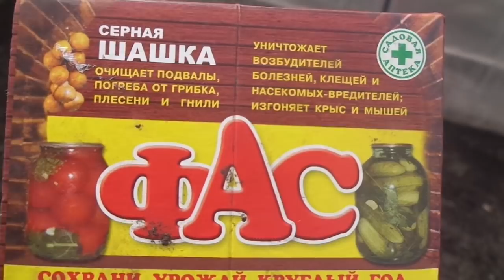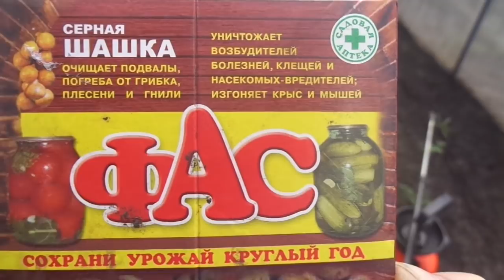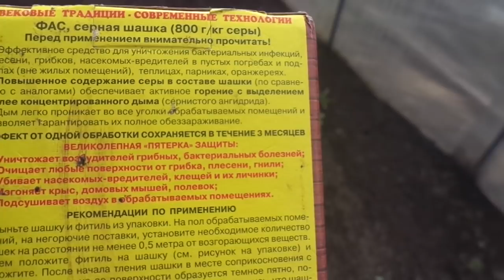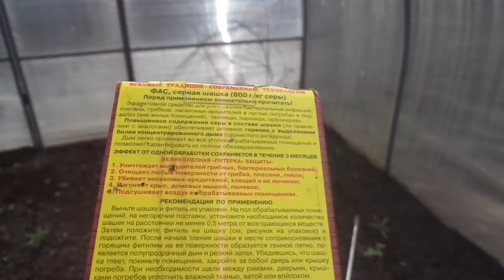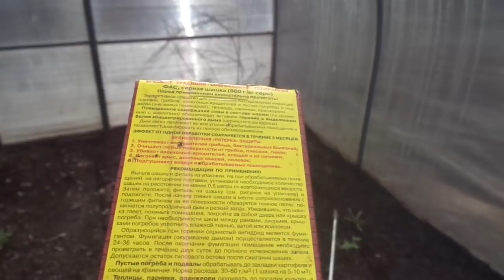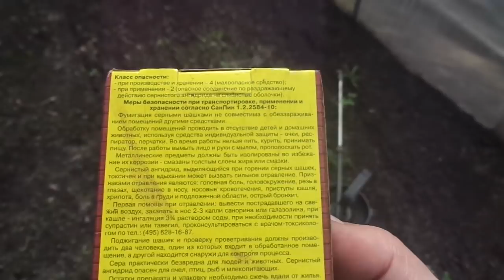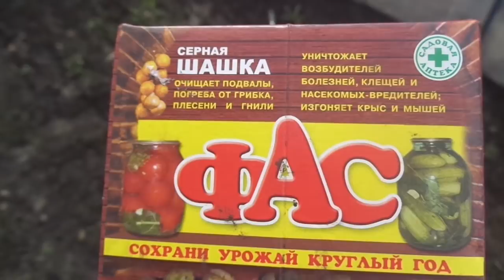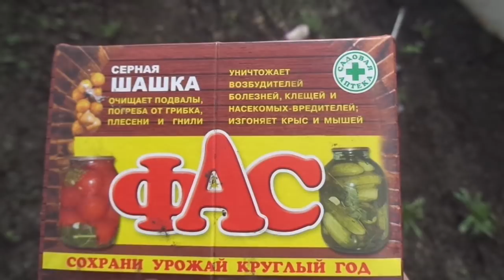САМАЯ ЭФФЕКТИВНАЯ ОБРАБОТКА ТЕПЛИЦЫ СЕРНОЙ ШАШКОЙ ИМЕЕТ СВОИ НЕДОСТАТКИ.